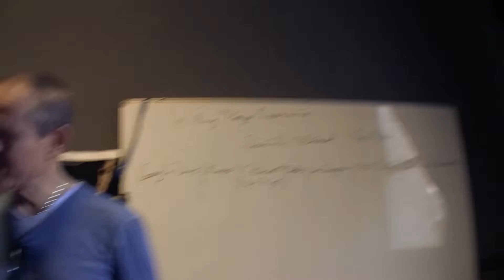Stuart.FM on Instagram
Stuart.FM on the importance of using hashtags on social media.